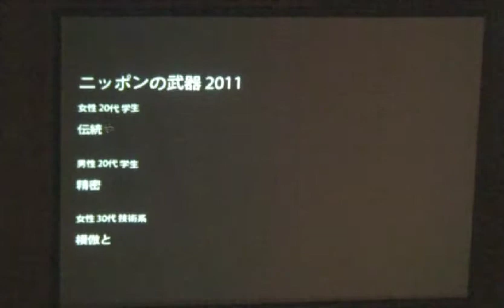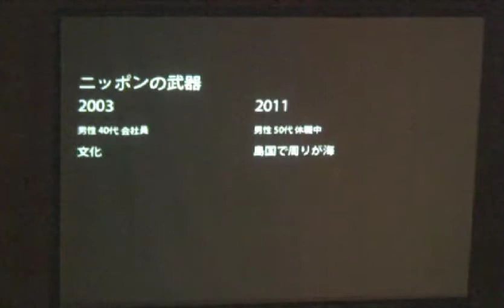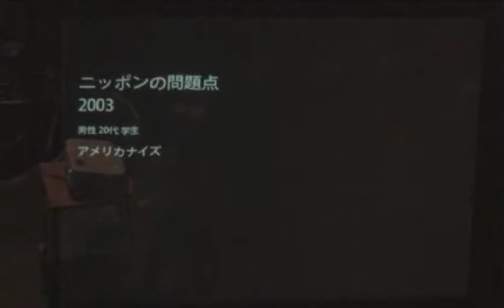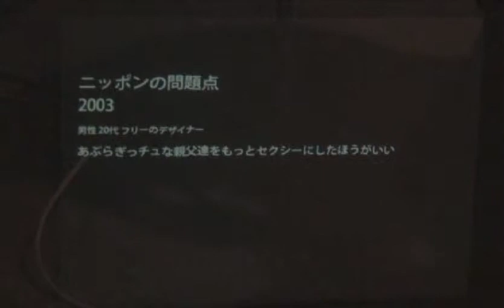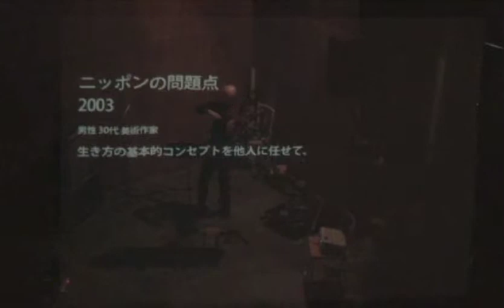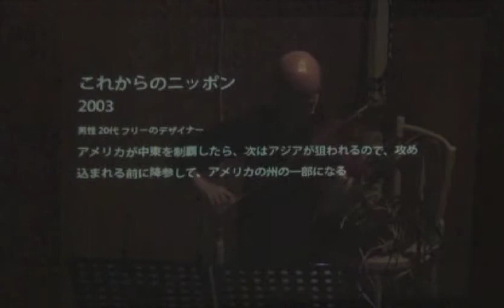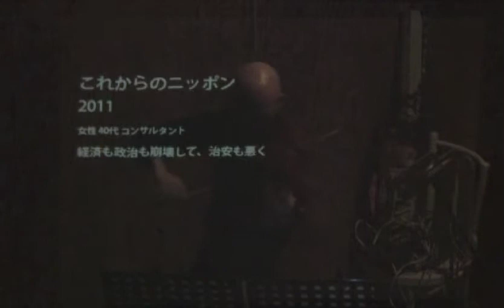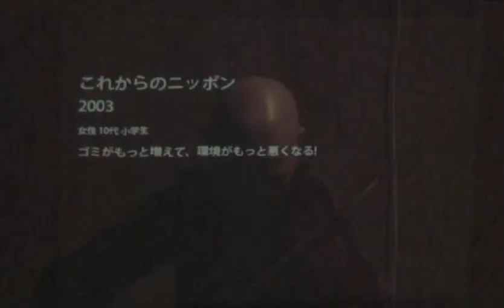アンケート・アートのニッポン 2011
コンピュータ、朗読：松本祐一
バイオリン：亀井庸州